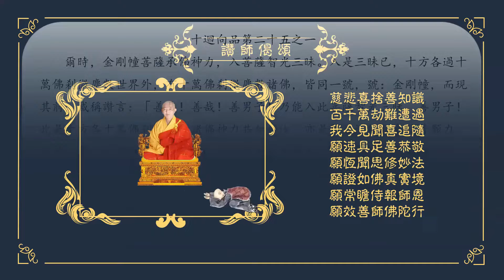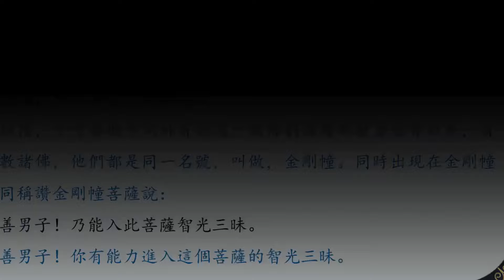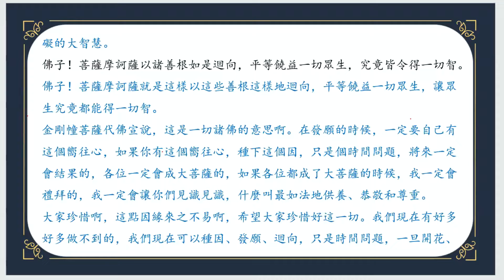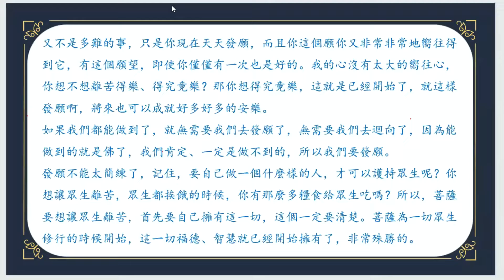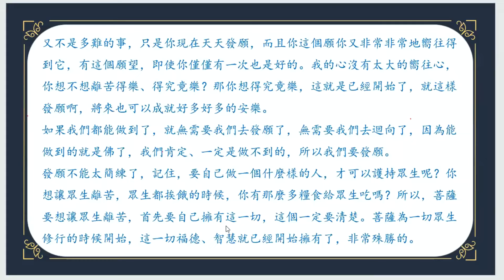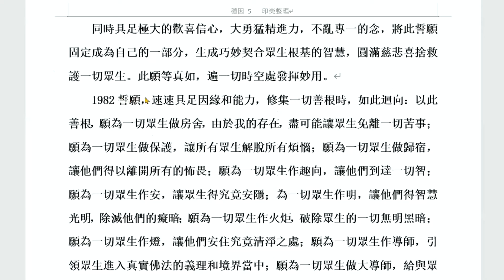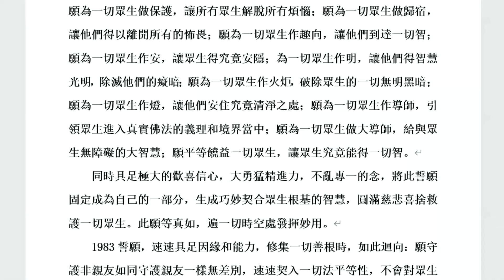佛陀行協會顧問講法記錄 0152 20220314